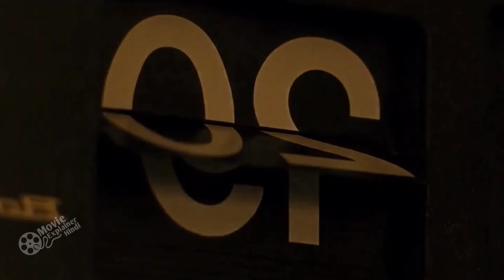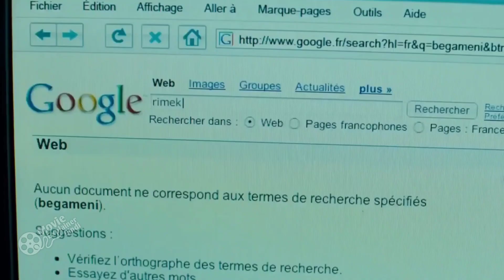Les Deux Mondes Expline In Hindi Voice Over | Filmihunt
Scriptwriter - Atul Chandra
Video Editing  & Voice Over - Shikha Chandra